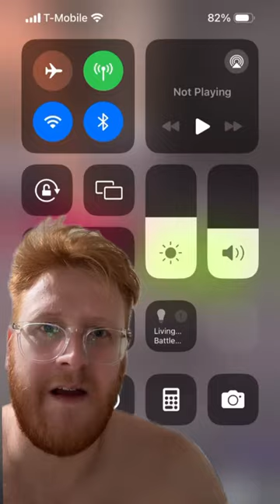Make weird sandals…